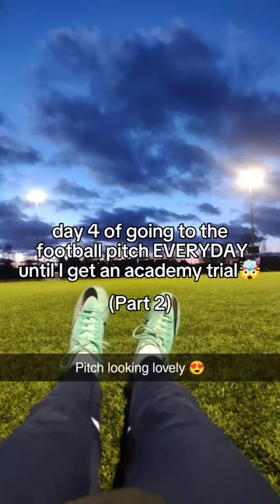I will update about my knee I think it's ready tomorrow so I can post again!football